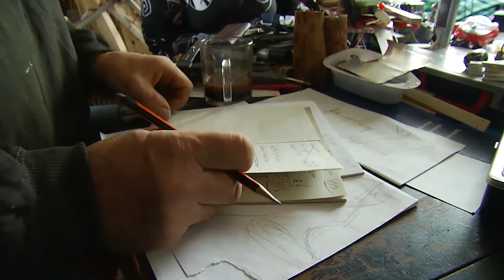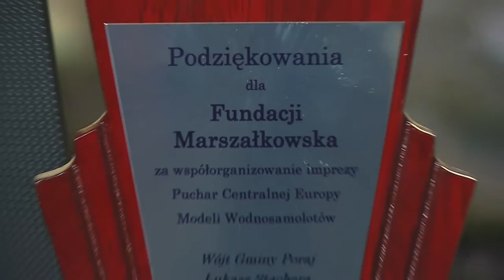Naukowe pasje niezwykłych ludzi: Makgajwer Fizyka Wynalazki Szalony Konstruktor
Arnold Maculewicz miłość do fizyki wyssał z mlekiem matki. Jego prawdziwą pasją jest konstruowanie przeróżnych urządzeń (narzędzia, modele poduszkowców, wodnosamolotów, riksze). Robi to niczym McGyver – z niczego. Dom, w którym mieszka, nazywany jest  „Zamkiem Frankensztajna”, a posesji strzeże „groźny” pies Brutus.